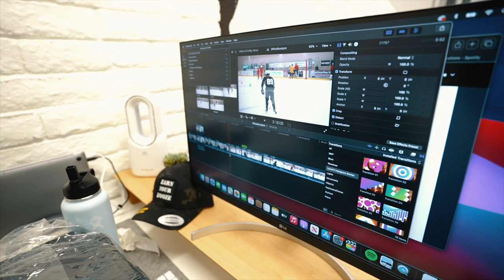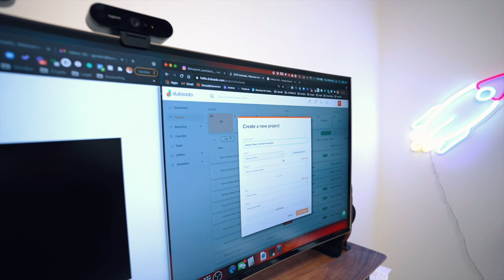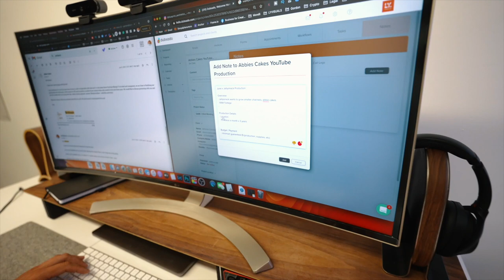A Week In The Life Of A Creative Agency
► Ready to go from freelancer 👉 agency owner?

Yooo! I'm back on YouTube with a new vlog series.

If you've always wondered what a day in the life of a creative agency owner looks like, I film a week full of content in this vlog.

I dive into multiple meetings I close ($10k+/month of new clients), build-out of the creative HQ, and snippets of my personal life.

Enjoy fam!

• LED Tube Lights
• Standing Desk

►WHAT I USE:
• Main Camera
• Vlog Lens
• Lavelier Mic
• External Audio